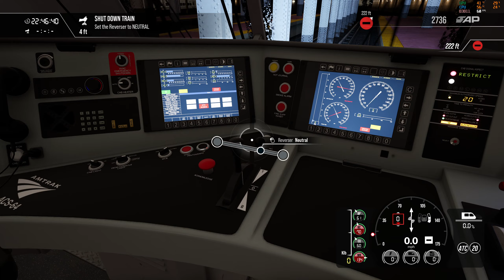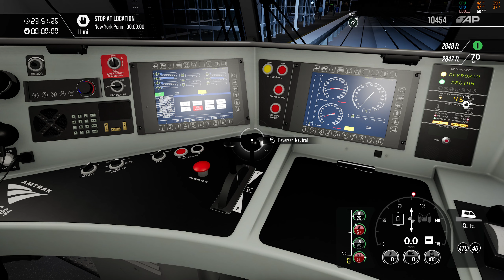Train Sim World 3 Northeast Corridor New York - Trenton Scenario 5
5TH Scenario Winter In The City 95 min
NO Commentary on train sim world 3 upload videos.
All Train Sim World 3 Scenarios will be uploaded over time.
All future youtube videos will be train sim, flight sim,related.
Thank you for all the support in growing this channel.